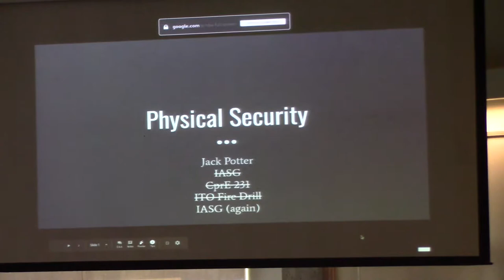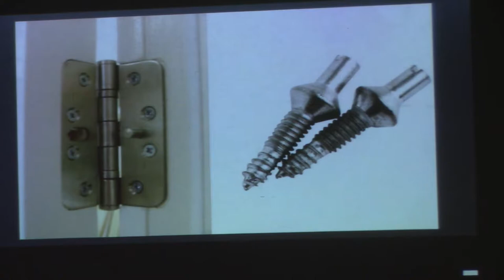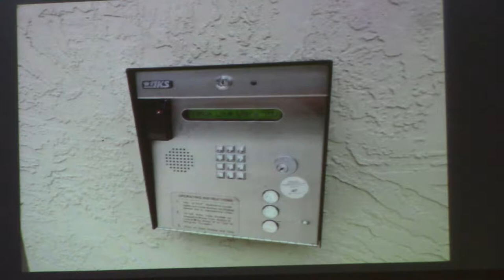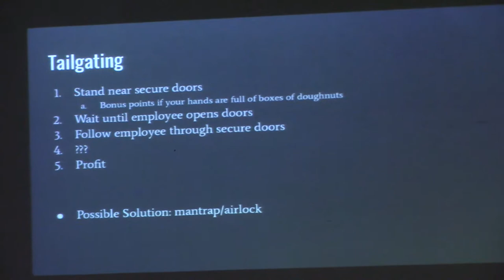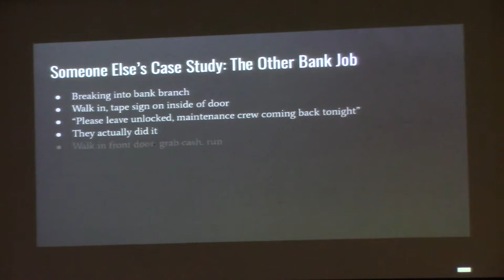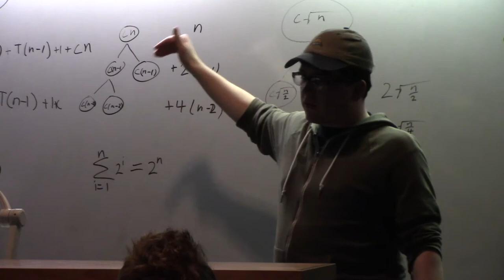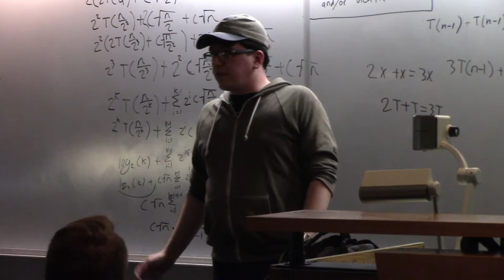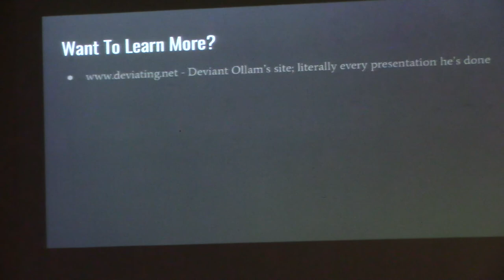IASG Meeting 10/3/19 | Physical Security